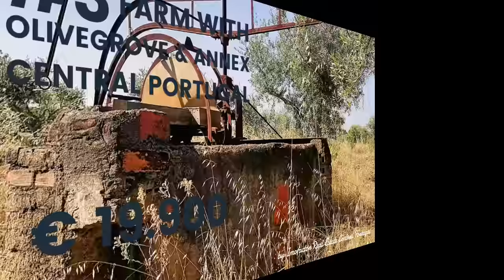🌄 5 Top Farms Under €20.000 for Sale in Central Portugal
Please Note: These properties are for SALE, so their availability may change.

FARM #1 - SOLD
Small farm with rustic and urban areas for sale, 5 minutes from Castelo Branco central Portugal.

With an total area of 2670 m² it has a rural construction with 30 m² area for farming support and the possibility to add the builded area with a housing area of 226 m² and a 33 m² garage.

The property is completely enclosed and partially walled.

The soil, fertile for farming, is slightly sloping and very sunny, with some olive and fig trees.

According to a previous study, the terrain supports two artesian holes sufficient to have abundant irrigation water.

The farm is located within the urban perimeter of the village of Benquerenças in a peaceful rural environment.

The access to the paved road as well as the closest electricity network connection are both about 30 meters from the entrance.

FARM #2 - SOLD
Small Farm for sale, plenty of water, in Póvoa de Rio de Moinhos, Castelo Branco, central Portugal. Fertile land for farming, almost flat, with an area of 2500 m².

Walled and fenced, with 65 olive trees, vines and some fruit trees.

Three wells that maintain high water levels even during the summer.
Mains water at the entrance of the farm, depending only on counter request.

Excellent location in a secluded area, 50 meters from the tarmac road and 2 km from the village.

Ideal for a removable wooden house or for van / motorhome parking.

Features:
Water and Energy: Mains water, Public Water Supply, Three Wells.
Security and Accessibility: Fenced and Walled.
Other Features: Olive Grove and Vineyard.

FARM #3 - SOLD
Farm with olive grove for sale in Malpica do Tejo, Castelo Branco,  in the surroundings of the Tejo Internacional Natural Park.

With 6600 m² area, properly walled, the farm has a flat land with about 150 olive trees, which produce an average of 1000 kg of olives annually.

The soil is fertile for cultivation, served by water from two wells and two water tanks, characteristics that enhance the farming practice.

Complementing the olive grove the property also has several fruit trees, such as orange, lemon, fig and quince trees.

Located about 100 meters from the paved road, with access by dirt road, the farm has a 26 sqm annex, recently renovated, new roof included, for the storage of farming equipments and tools.

FARM #4 - SOLD
Farmland with 3000 sqm for sale near the village of Mata, Castelo Branco, central Portugal. Fertile and flat with mature trees, cork oaks, olive trees, pine trees, fig trees and vineyard.

Fenced and with entrance through two tracks. Mains water and electricity connections at the entrance.

Favourable for farming with easy access to the near village.
Great for placing a van or a mobile home. Quiet place with fresh air, tranquility and natural surroundings.

Features:
Water and Energy: Electricity, Public Water Supply.
Environment: Country Views, Mini Market, Panoramic Views, Public Transportations.

FARM #5 - SOLD
Small farm with 1760 m² area, with a granit stone rural farm house for sale in central Portugal.

The small schist construction with 30 m² was recently renovated, and is being used to store equipments and diverse farming tools.
The terrain, fertile cultivation soil, is essentially flat and has a good sun exposure.
There is a small olive grove with 16 adult olive trees and some fig trees.
Plenty of water for farming support, from a well and a pond.
Located in a rural environment, with easy access by dirt road, 100 m from the national road and close to the village of Salgueiro do Campo.
Electricity connections are close and pending on lowering request.